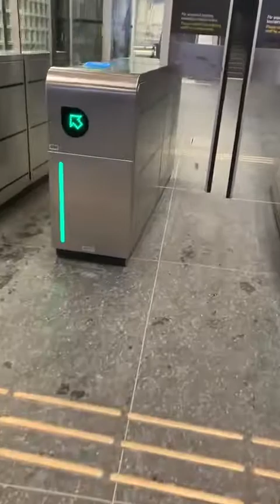Rågsved Tunnelbana station, Subway in stockholm, Sweden.